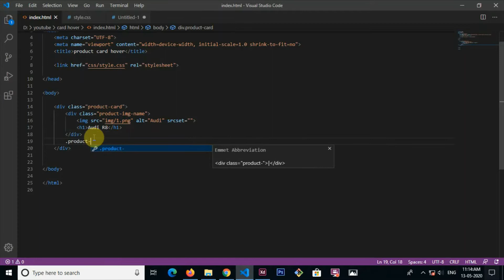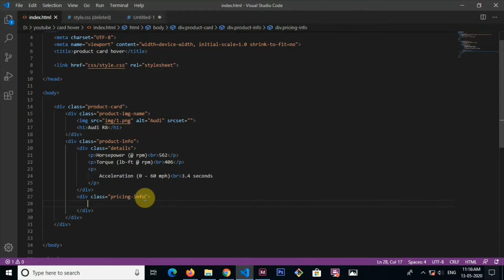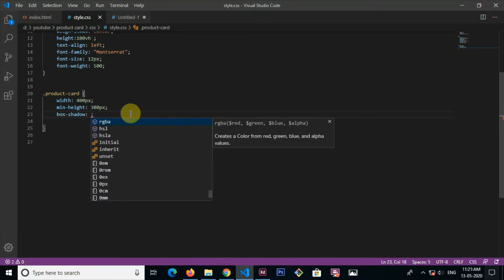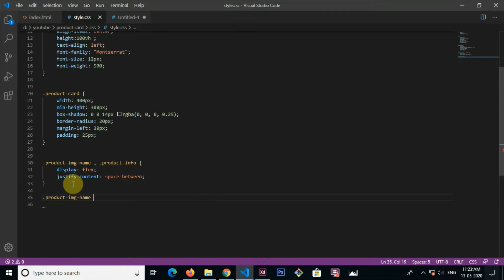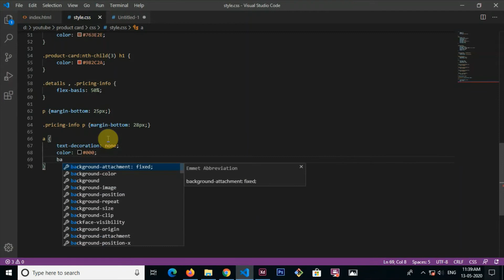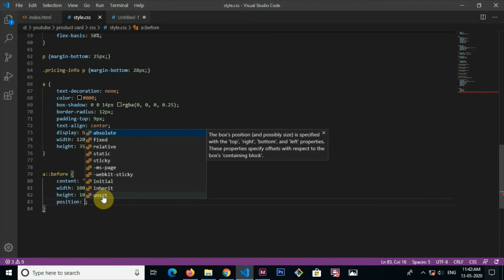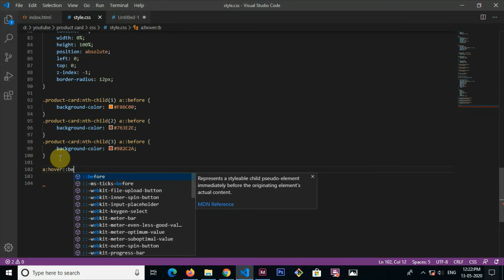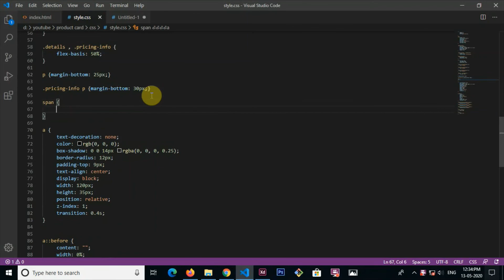Product card UI in pure CSS, Product Card UI, Car Product Card, Bookings Card UI, Product card html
In this video, We are going to create an Awesome Product Card Using just HTML and CSS.